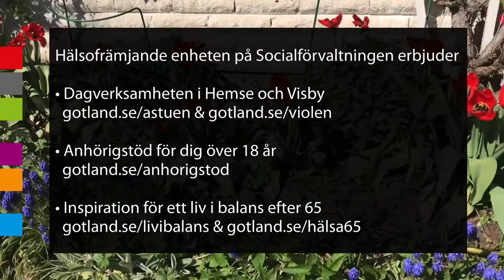Dagverksamhet för personer med demenssjukdom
Socialnämnden på Region Gotland har antagit beslutet att ändra målgruppen till dagverksamheter för personer med demenssjukdom. Ändringen innebär att även personer med lindrig kognitiv svikt där den underliggande orsaken bedöms vara början på en demenssjukdom ska ha möjlighet att delta i våra dagverksamheter.

Dagverksamheternas innehåll och aktiviteter främjar deltagarnas fysiska, psykiska och kognitiva förmågor och insatsen bidrar till att förbättra livskvaliteten och funktionsförmågan för personer som deltar jämfört med de som inte gör det.

Om du själv eller en anhörig är mer intresserad kan du/ni ansöka om insatsen hos biståndshandläggare på Handläggarenheten. Har ni frågor om våra dagverksamheter är ni också välkomna att kontakta oss på Astuens dagverksamhet i Hemse respektive Violens dagverksamhet i Visby.

Läs mer på: gotland.se/dagverksamheter